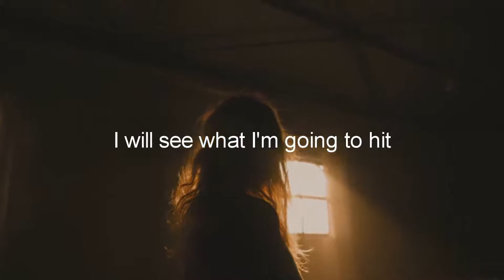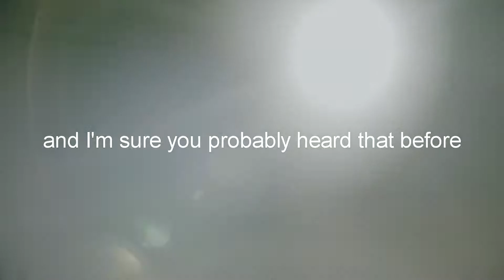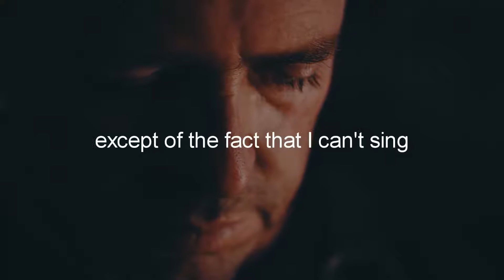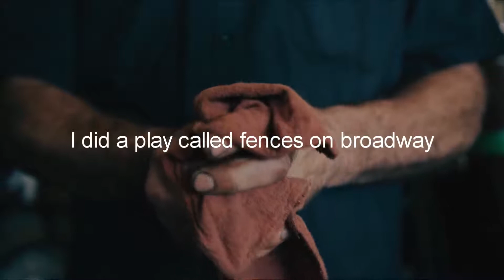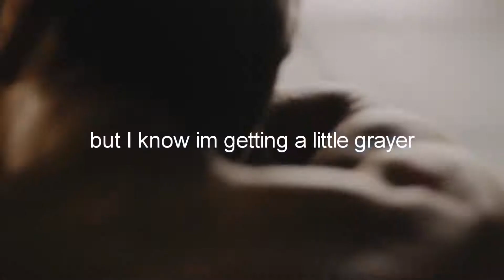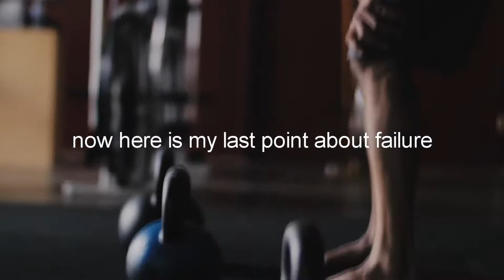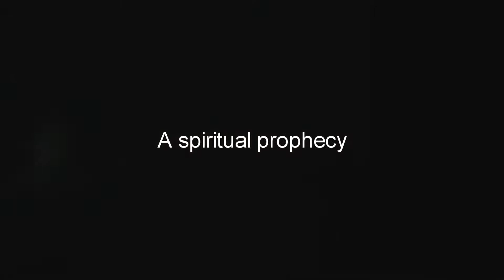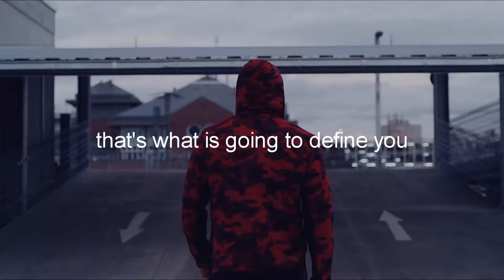Denzel Washington Motivational Speech 2020